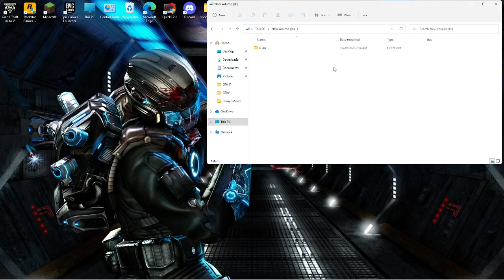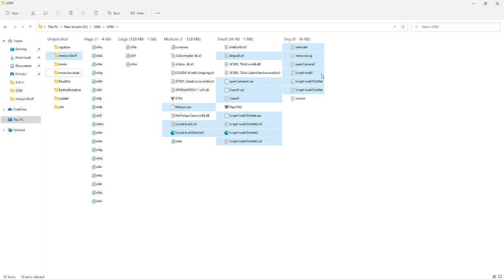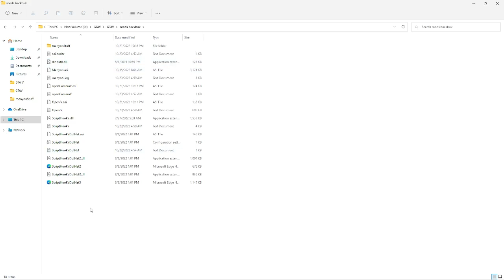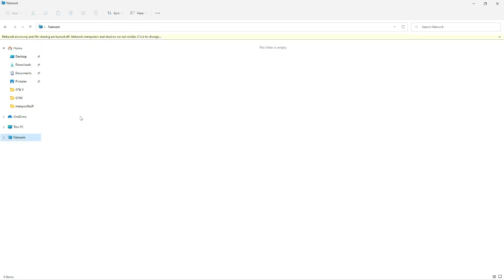HOW TO MOD UNMODE GTAV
play with Casetoo#

Small Monster VAN Mega ramp Race Makes 556.456% People Crazy in GTA 5

Today I am streaming stumbleguys. Other popular games:
PUBG Mobile
Garena Free Fire
Among Us
Call of Duty Mobile
Fall Guys
Fortnite
Roblox
Minecraft